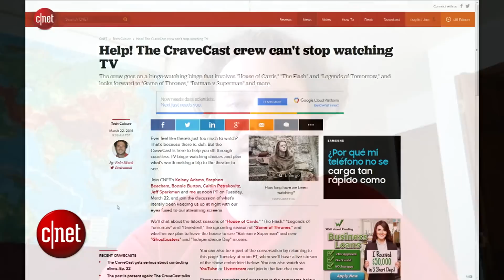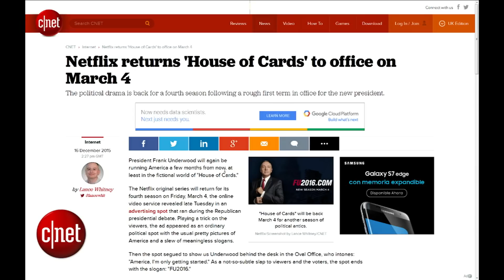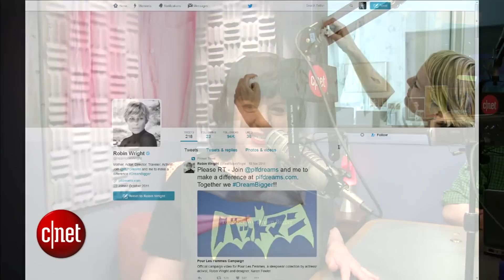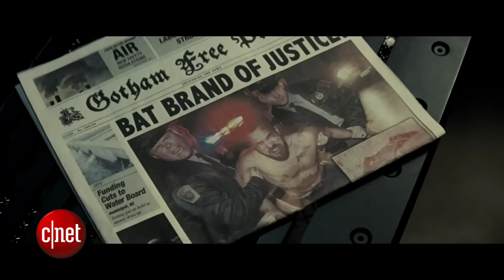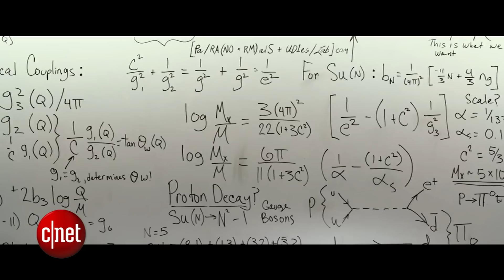The CraveCast's binge-watching binge: Talking 'House of Cards,' 'Daredevil' and more, Ep. 23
We've been up all night watching all the shows so you don't have to; plus what we're looking forward (like "Game of Thrones" and "Batman v Superman"!).